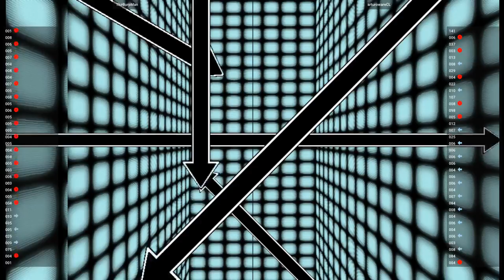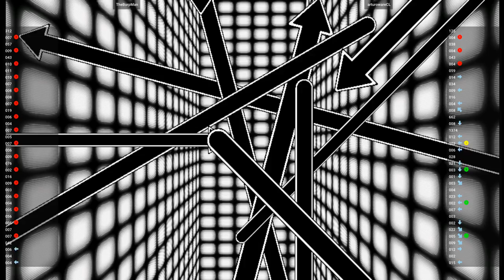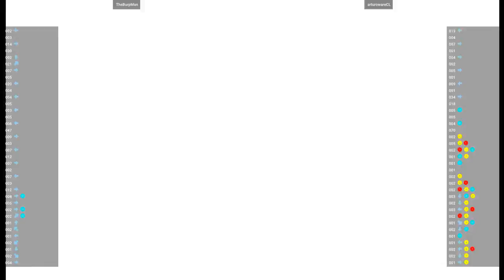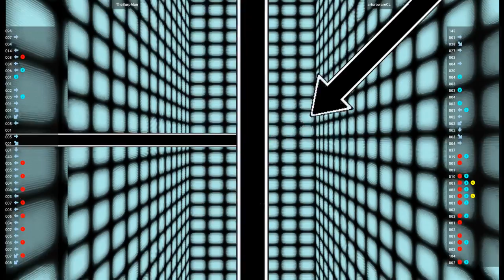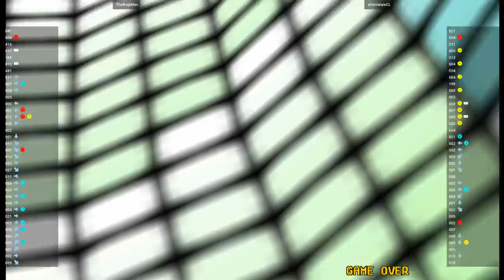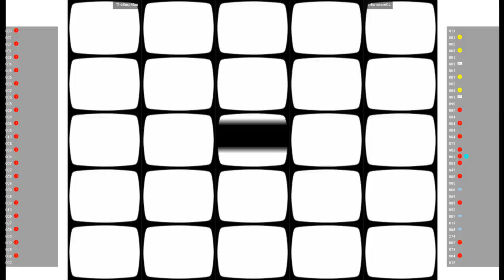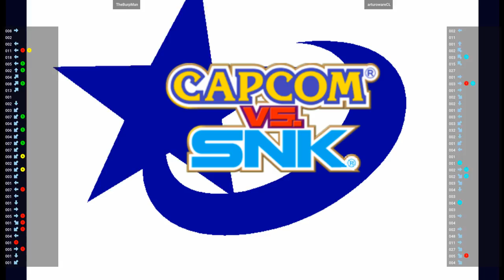CVS GD - TheBurpMan VS arturowareCL